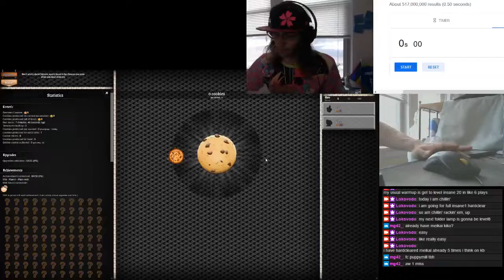[Cookie Clicker] 1-Million Cookies (first attempt) by Lokovodo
this was not that fun to be honest, but i should try to lower the time later maybe.

- this was streamed live!!